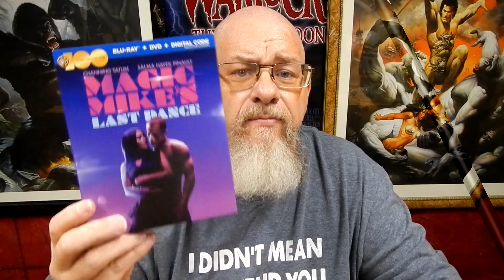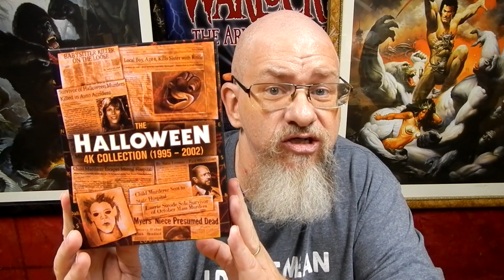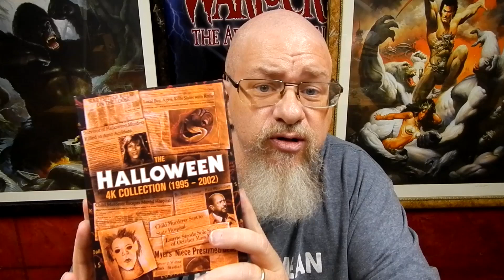COLLECTION UPDATE - MAY HAUL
My mailing address:
Jerry Fleming
Protection, Kansas 67127

My Home Theater:
DVD shelves